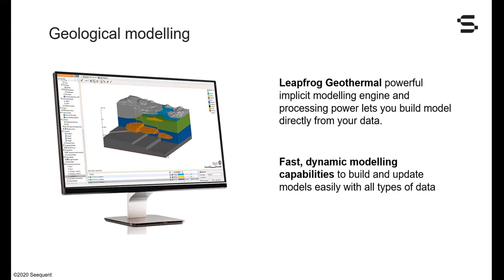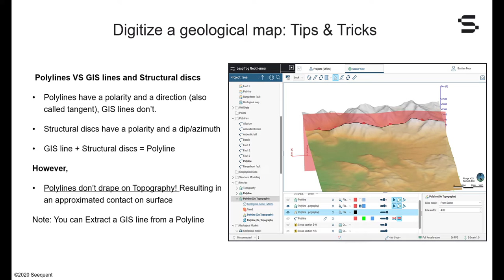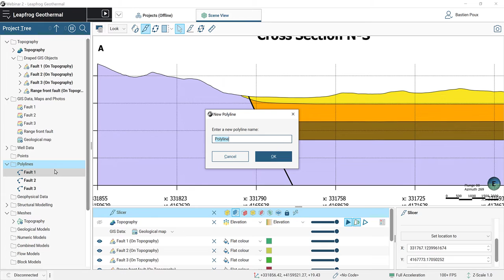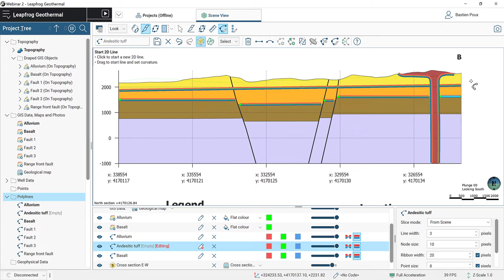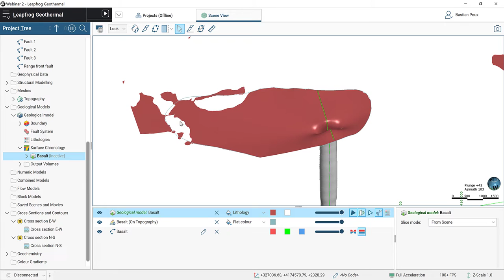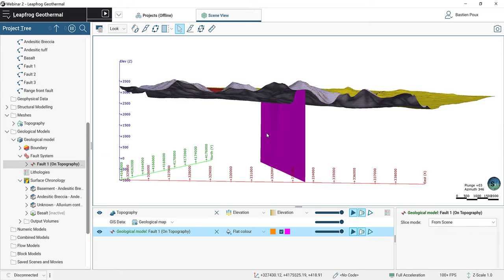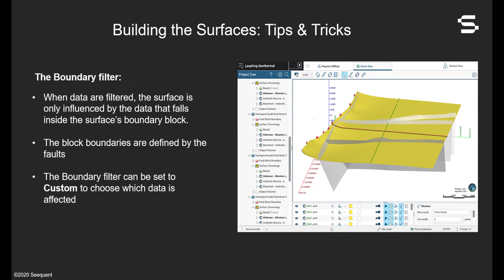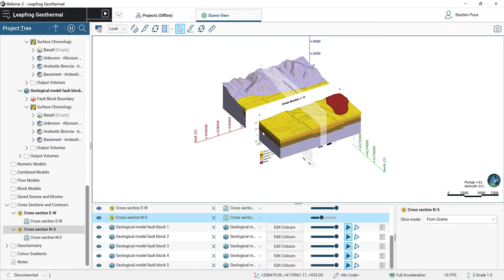Leapfrog Geothermal Best Practice: Building a Geological Model without Well Data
Learn how to build a geological model without well data using a geological map and cross sections. This webinar introduces the tools to digitize imported images and how to use the Boundary filter to build surfaces unaffected by faults.

If you would like to follow along with this workflow, visit MySeequent to access the dataset that accompanies this webinar

0:00 Introduction
1:51 Data import and preparation
5:01 Digitize the geological map and cross sections
21:06 Create the geological model
23:24 Build the lithological surfaces
30:53 Build the fault system
35:02 Set the boundary filter
38:35 Generate the lithological volumes